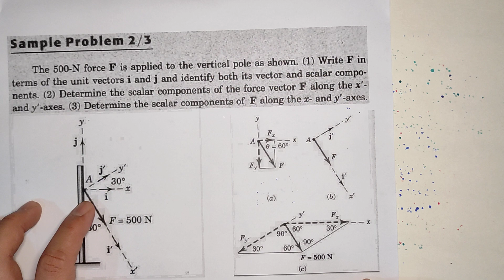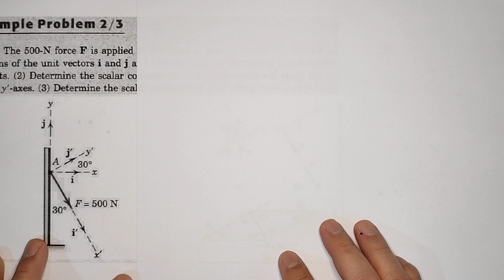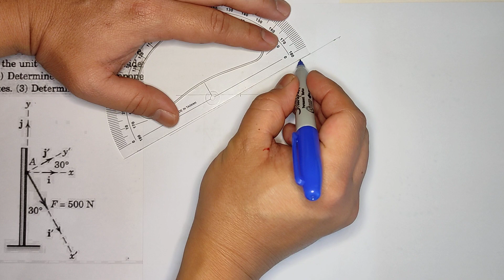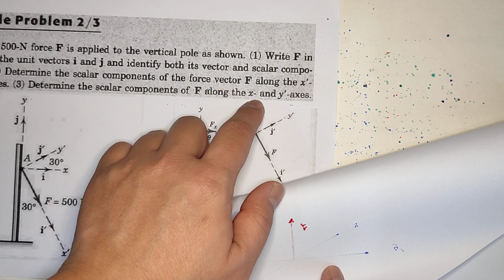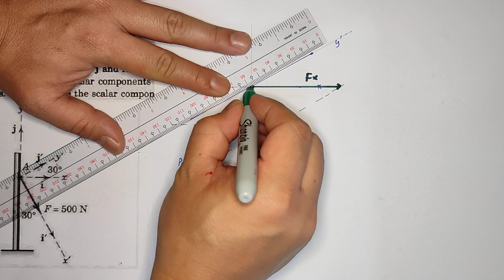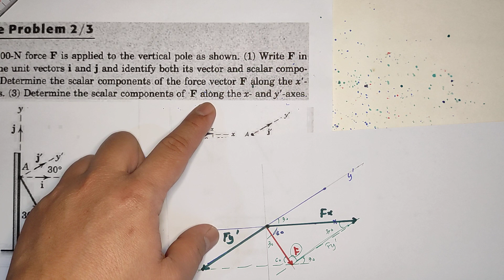statics module 1 force systems sample 2/3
force system